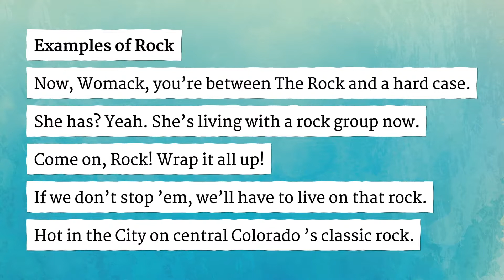ROCK pronunciation • How to pronounce ROCK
How to say Rock in British English and American English?